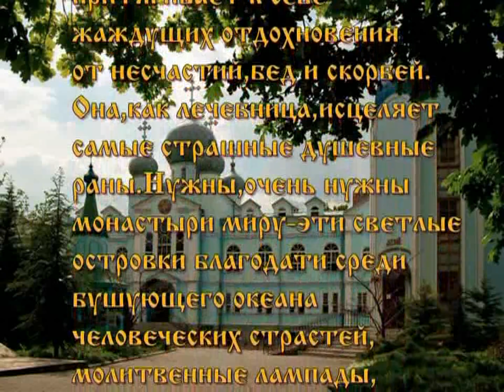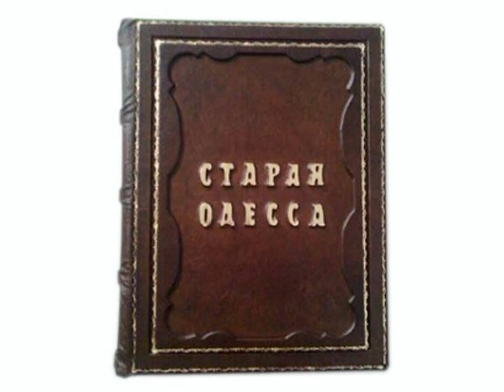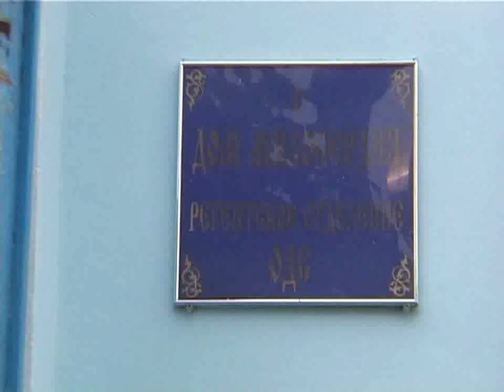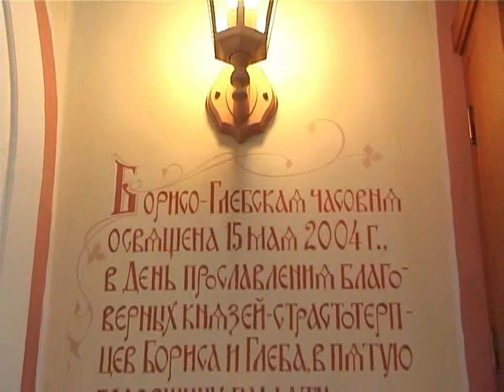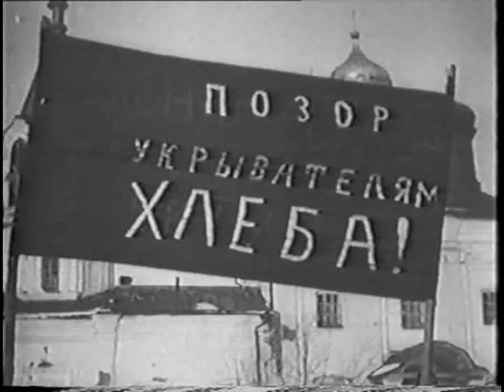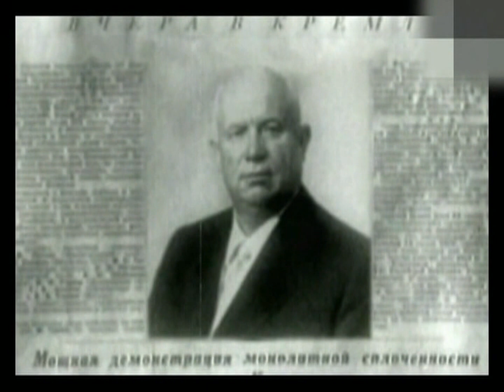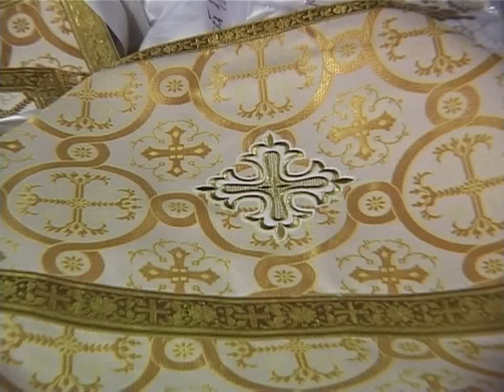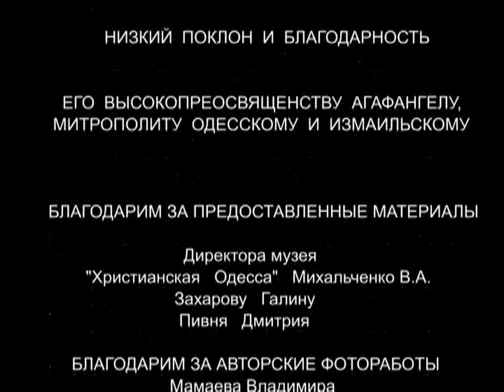«Под покровом небес», режиссёр Тамара Максимюк